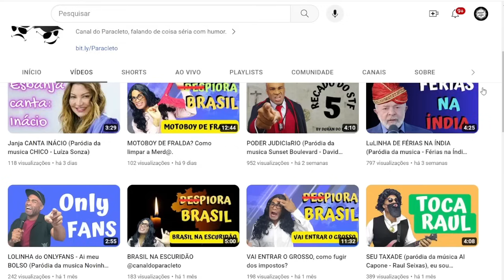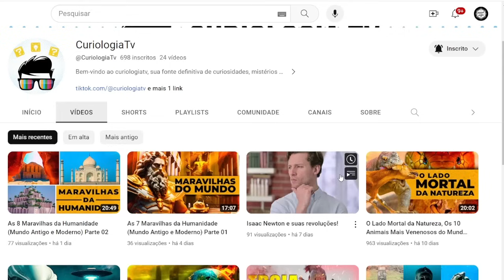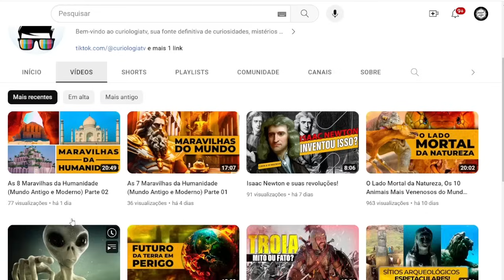🔥😱SURREAL! Petrobras GASTA R$ 4 milhões com COMERCIAL no JN da Globo